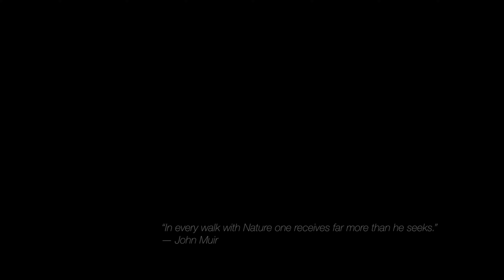Shinrin-Yoku, (Forest Bathing)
Screened at over 60 International Film Festivals and Winner of 14 Prestigious Awards, this film is a first-person adaptation of the practice of taking a short, leisurely visit to a forest for health benefits. The practice originated in Japan where it is called shinrin-yoku (森林浴). Proven by scientists to benefit physical as well as mental health Shinrin-Yoku helps to lower heart rate, blood pressure, reduce stress hormone production, boost immunity and mood and improve overall feelings of wellbeing.